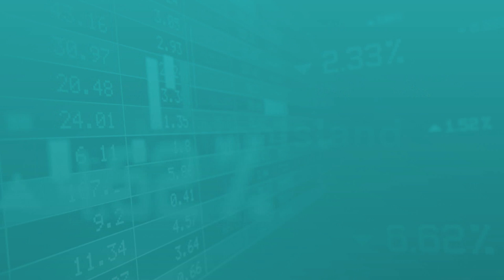የውጭ ምንዛሬ - (ሀምሌ3/2013 ዓ.ም)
Arabic Facebook: تلفزيون والتا بالعربي Walta TV Arabic